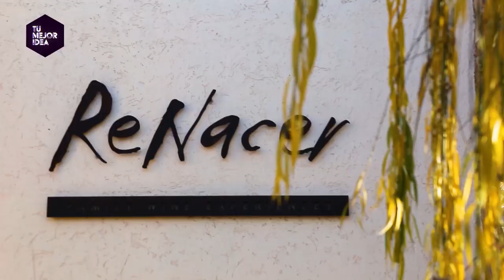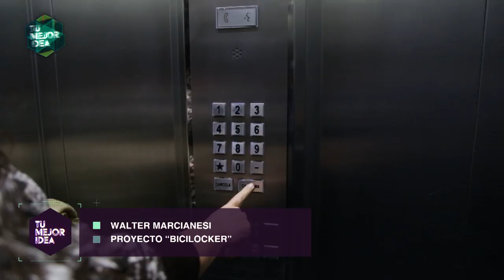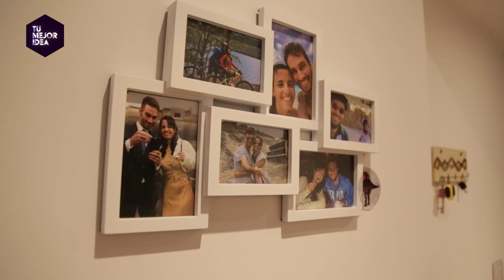Tu mejor idea - Programa 90. El Siete 2019.